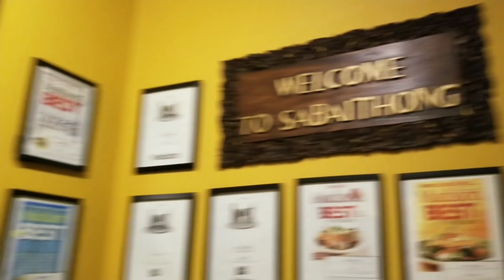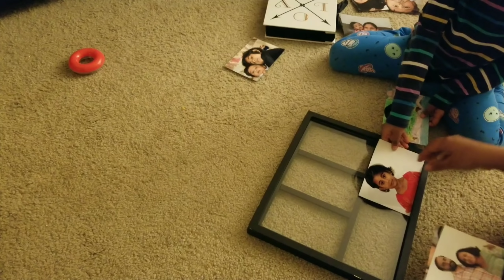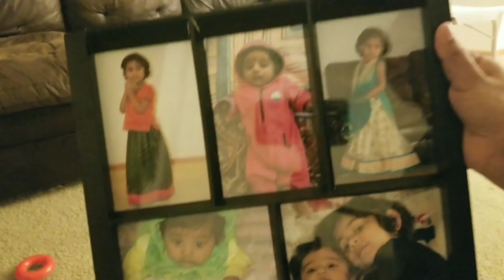Friday Vlog || Aarush నా దగ్గరికి రావడం లేదు😅 ||Thai Cuisine || Telugu Vlogs in USA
Hello Friends..